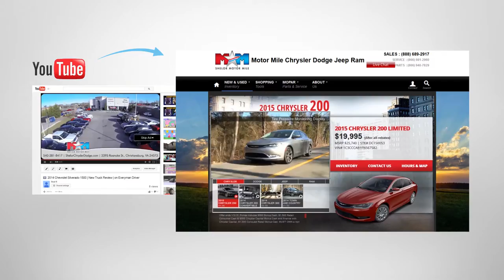Guy Schueller & Phil Sura - 2017 Innovative Dealer Summit